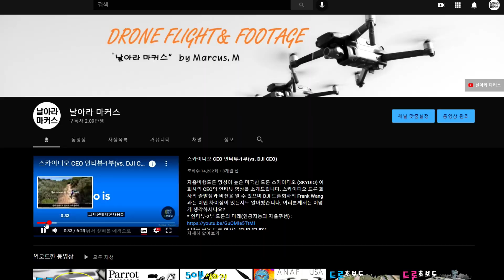드론 한국전쟁에 이미 등장?! (헬켓 무인 전투기 F6F)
F6F 헬켓 전투기를 드론으로 한국전쟁에 사용한 사례를 소개합니다

“알람” 설정을 통해 이후에 업로드되는 영상도 주기적으로 그리고 편하게 받아보실 수 있습니다.

[편집프로그램] 파워디렉터365
[음악출처] YouTube AudioLibrary